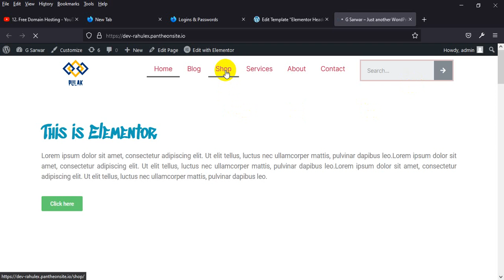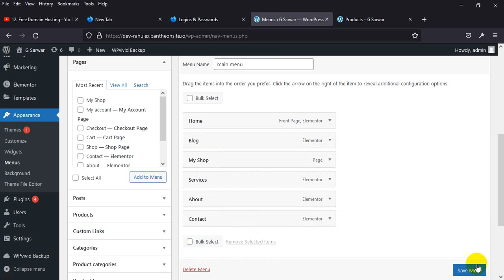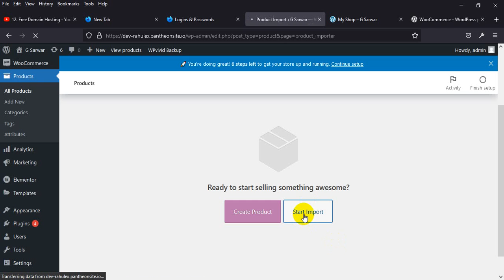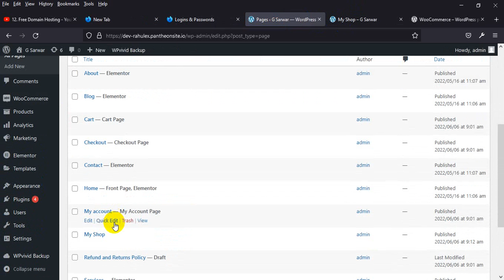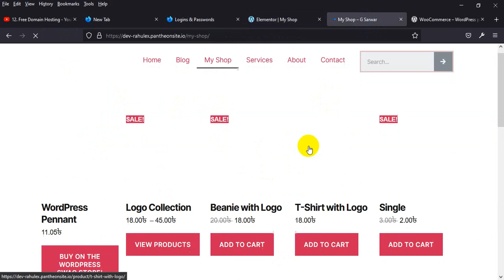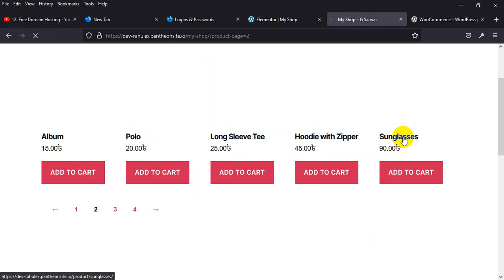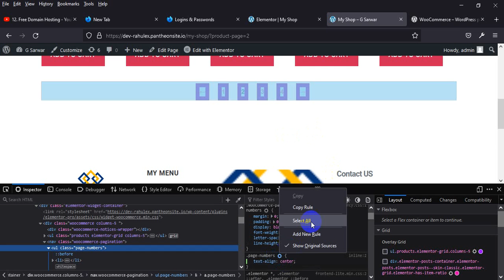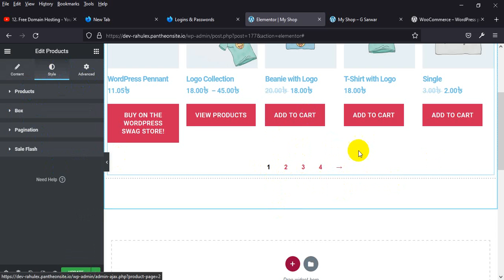02. Woocommerce Demo Products